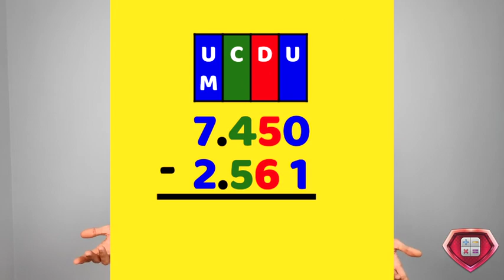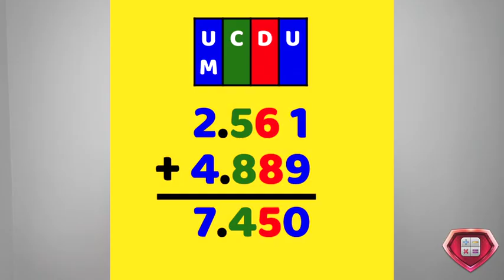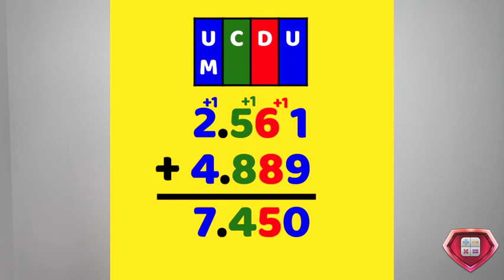La suma y la resta con llevadas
¿Qué son las Sumas y Restas con Llevadas?
Operaciones matemáticas con números de varias cifras.
Colocación vertical de los números.
Propiedades de la Suma y la Resta:
Conmutatividad de la suma.
Prueba de la resta.
Términos Clave:
Sumando, minuendo y sustraendo.
Ejercicios Prácticos:
Fortalece tus habilidades matemáticas.